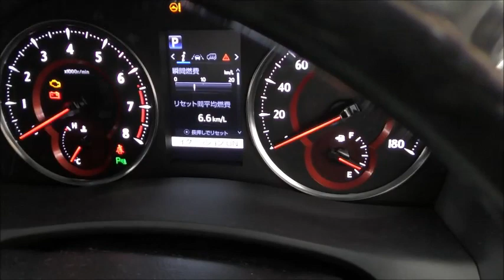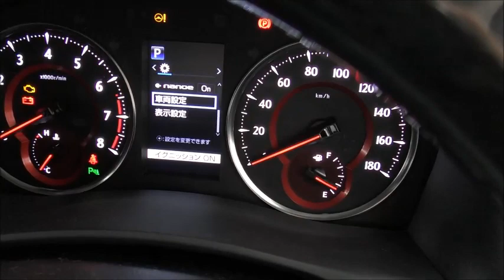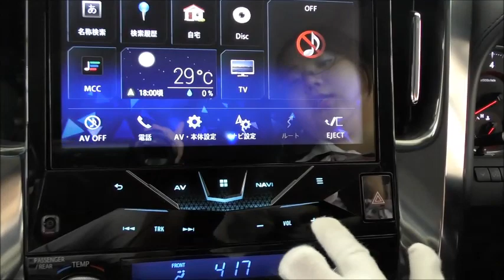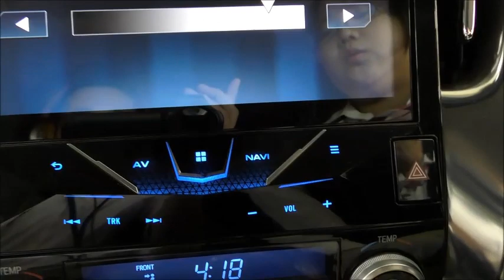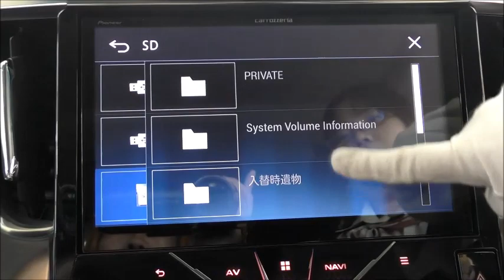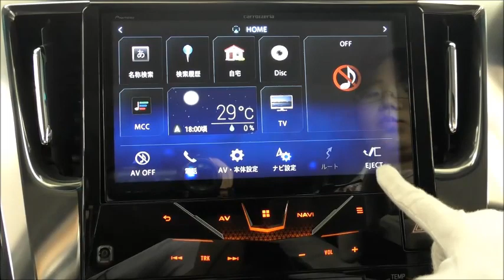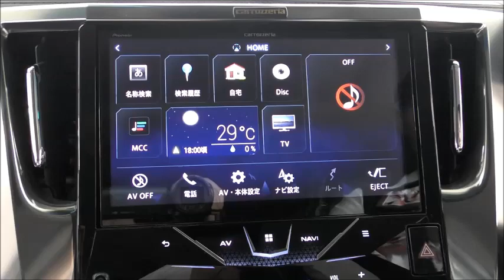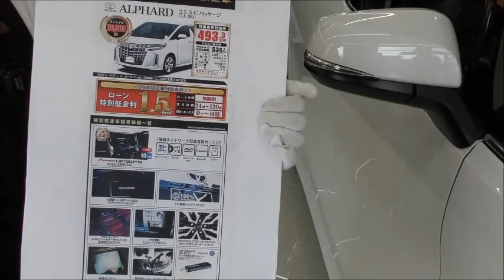新車館ch トヨタ(TOYOTA) アルファード SCパッケージ AGH30型 ブザー音&イルミネーション 紹介動画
【会社紹介】
100%新車館!!国内全メーカー・全車種取り扱いの新車専門店♪ 最安値更新中!!